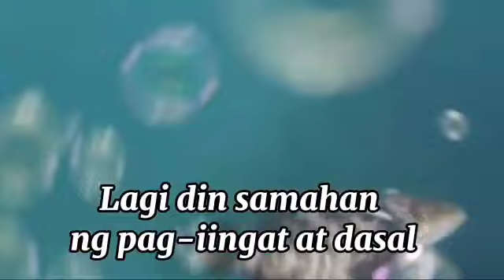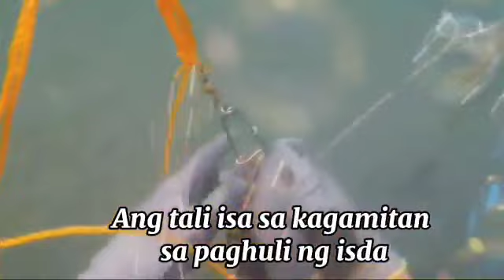SPEARFISHING || SHUQAIQ JIZAN || hwa quin